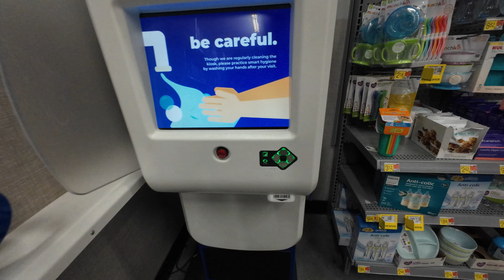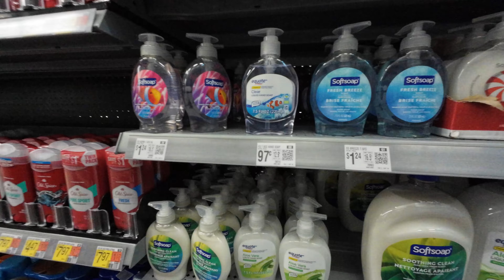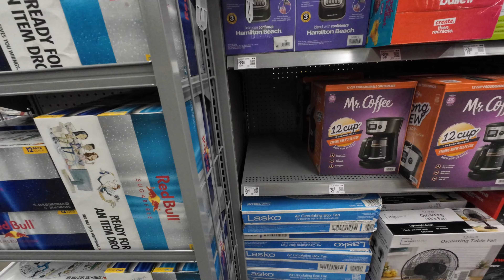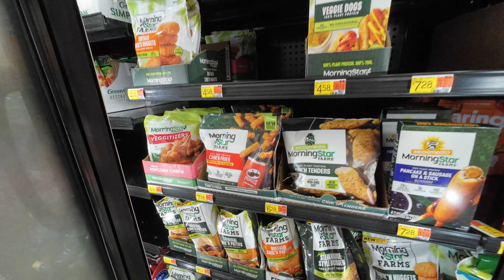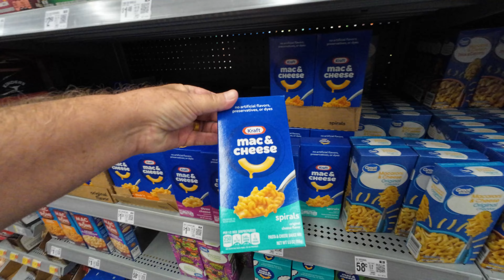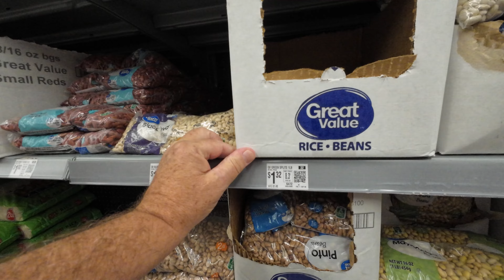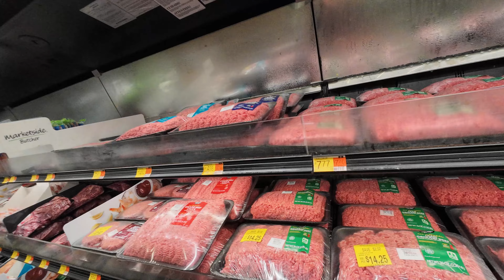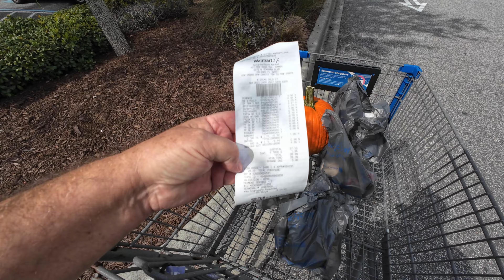Walmart Orlando Market at 2271 N Semoran Blvd in Orlando, Florida - Shopping Grocery Store 5988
Today we are shopping at Walmart at 2271 North Semoran Blvd in Orlando, Florida. Walmart is an American multinational retail corporation that operates a chain of discount department and grocery stores in 26 countries under 54 names. Walmart is the world's largest company by revenue and the largest private employer in the world with 2.2 million employees. DeLand is a city in Volusia County, Florida, United States. The city sits approximately 34 miles north of Orlando, and 23 miles west of Daytona Beach. As of the 2020 U.S. census, the population was 37,351. DeLand was founded in 1876.

Walmart Orlando Market - Grocery Store 5988

Filmed on Sunday, September 16, 2024.